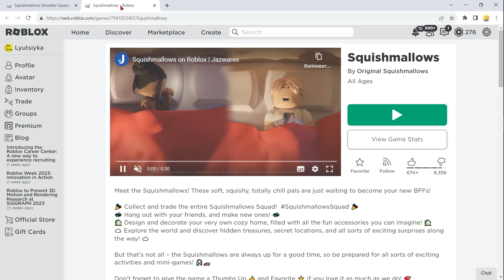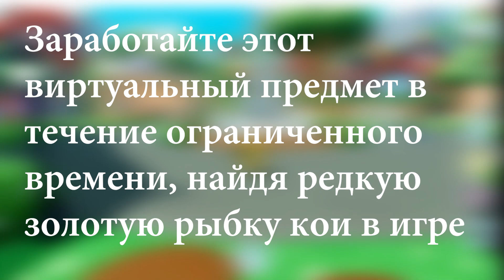Кэм - как сегодня получить бесплатную лимитку в роблокс ивент на бесплатные вещи в роблоксе 2023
✅ ТИРАЖ 10000 КОПИЙ. Не пропустите новую бесплатную лимитку в роблоксе в новый роблокс ивент 2023 года !